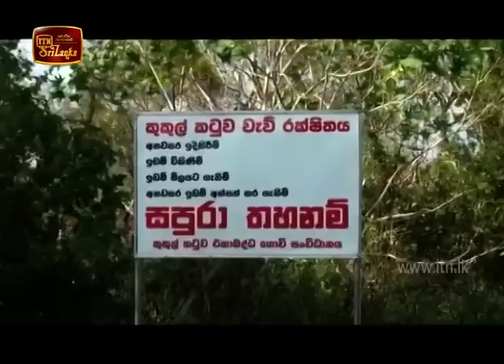ITN News 2020-03-01 | 06.30 PM